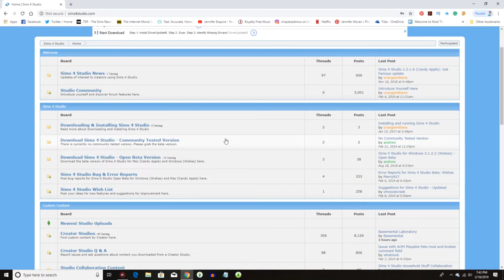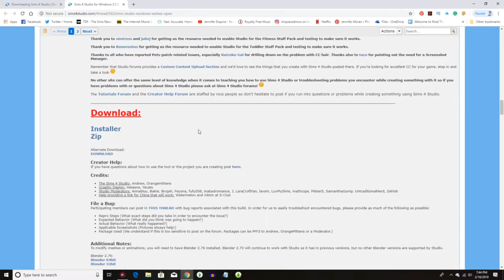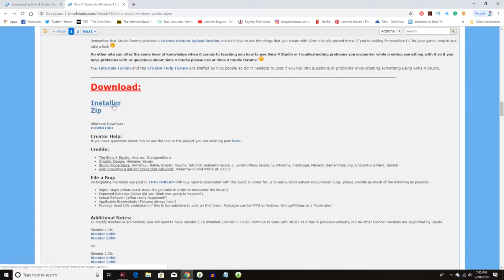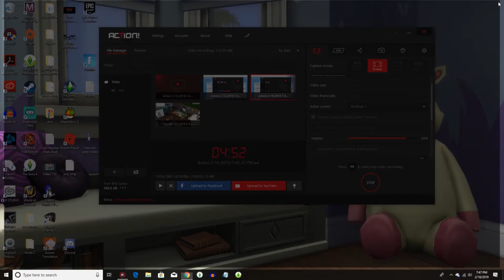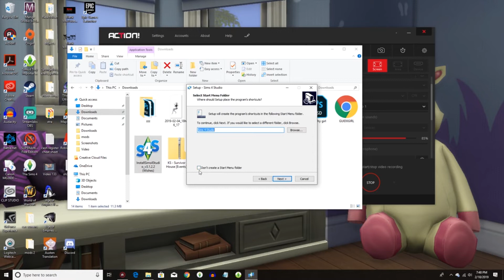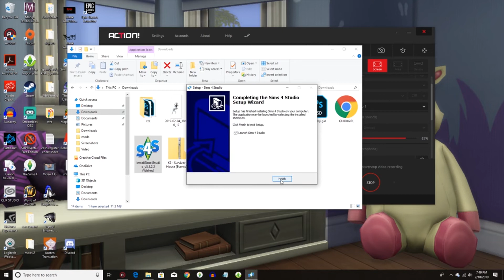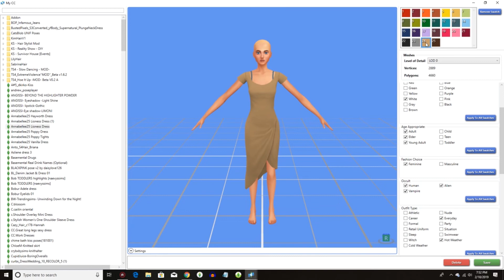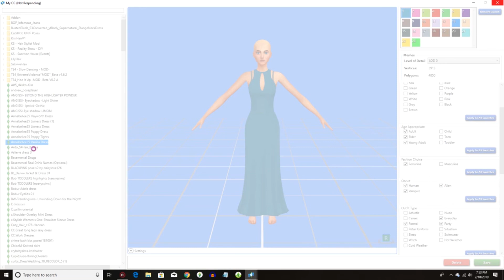How To Find And Remove CC The Sims 4 Studio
Hello Dumplings,

If you have ever downloaded sims 4 cc and then wanted to immediately remove it from your game but didn't know how to find it amongst your 800+ mods and cc this video is for you!!! I will show you how to download, install the sims 4 studio and use it to remove broken and unwanted cc. Yassssssssss!

SNAPCHAT misplacedmoo
ORIGIN ID misplacedmoo
MY MICROPHONE

 artist manga puppets muppets miss piggy sims 3 sims 4 review tutorial speedbuild lets play the sims sims 4 speedbuilds,tutorials, cas videos,lets plays,tutorials,vlogs